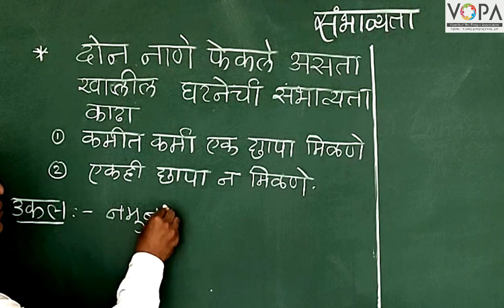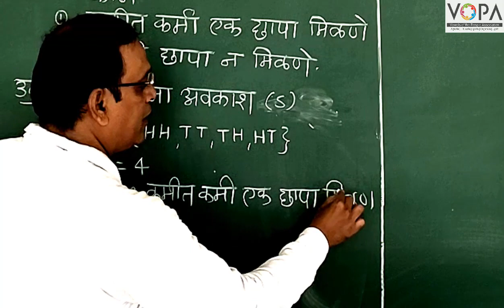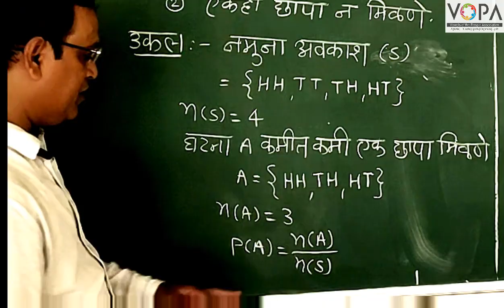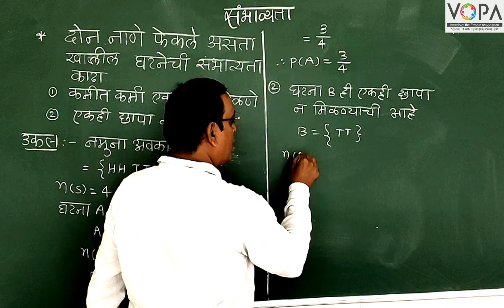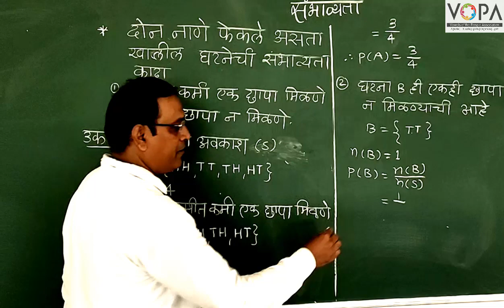10th | Maths 1 | Chapter 2 | संभाव्यता | यादृच्छित प्रयोगाची घटना काढणे | V-School